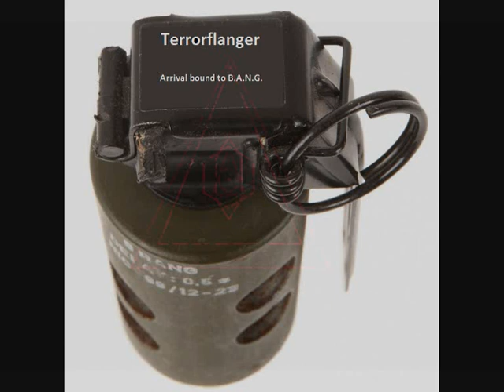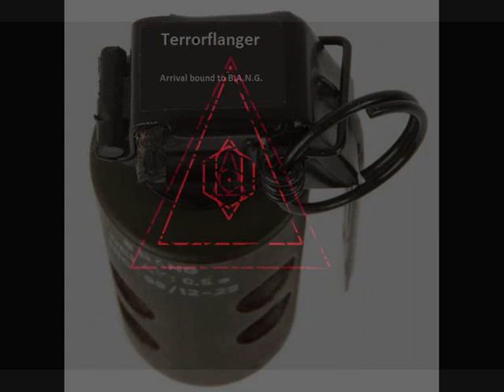Terrorflanger - Fuck Off (Hardcore Terrorcore)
New alias for terrorcore.

(Samples from Evil Activities & Neophyte - One of Those Days... sorry guys :P)